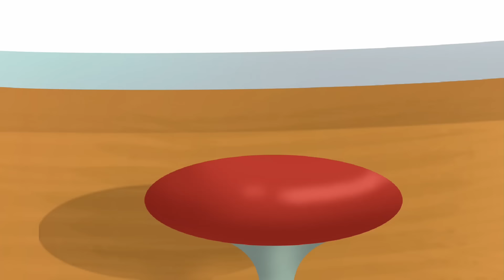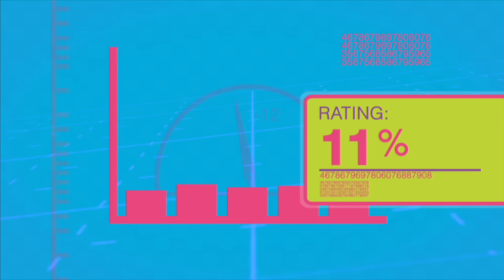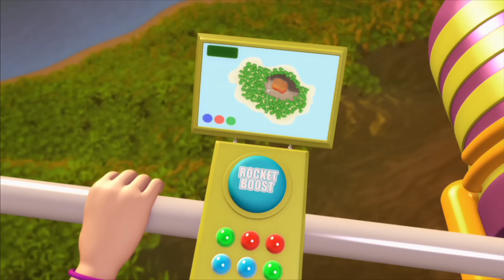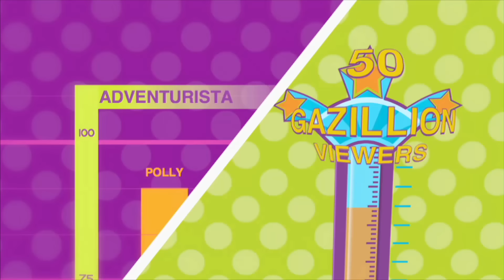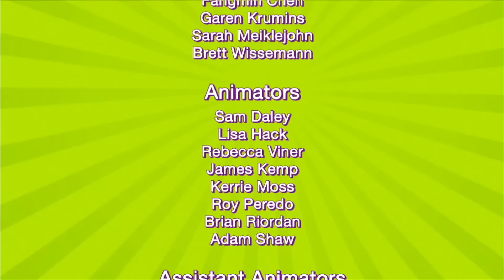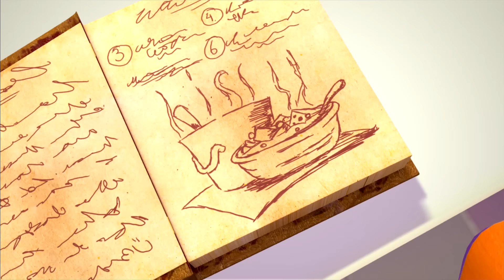Polly Pocket | TBT Old Version -A day as Mermaids! | Videos For Kids | Cartoons for Girls